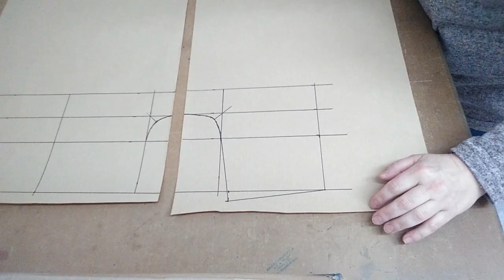Cómo hacer un PATRON DE SHORT con GOMA en la cintura .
En este video te explico cómo hacer un patrón de short  con goma en la cintura a medida.Aprende a hacer un pantalón corto de forma fácil y sencilla,con elástico en la cintura.
Es un patrón muy fácil de trazar y si sigues mis pasos no te costara de hacer.